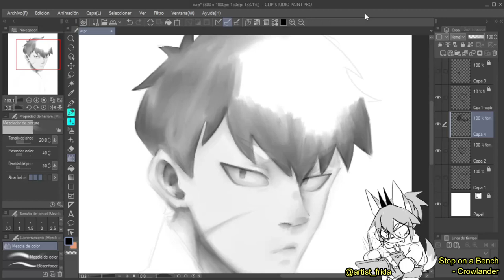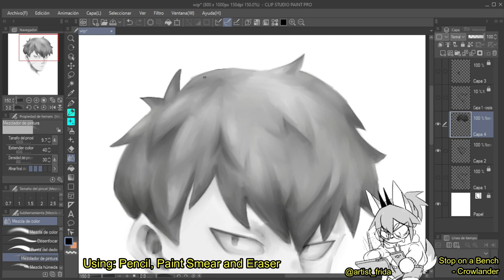How I Paint Hair (Tutorial)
Turn on captions for commentary.
(Video is uncut and x10 speed. Took about 20 min in total.)